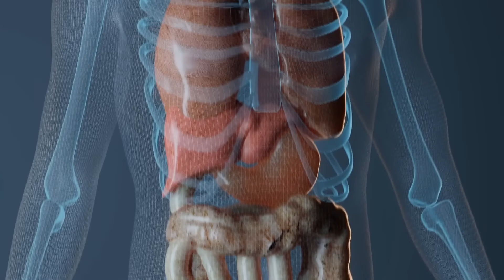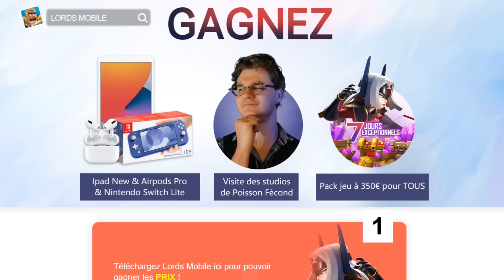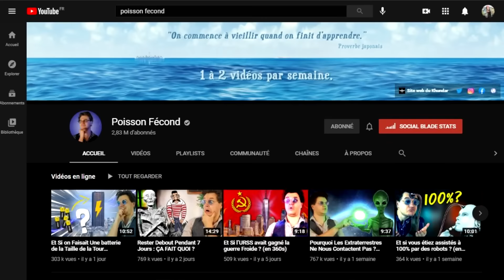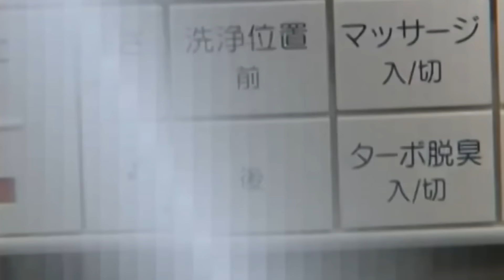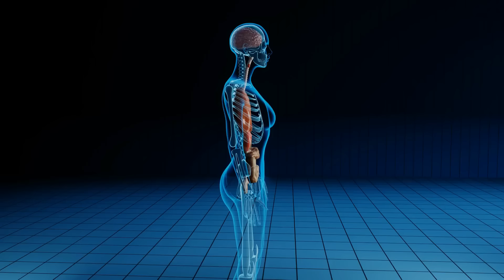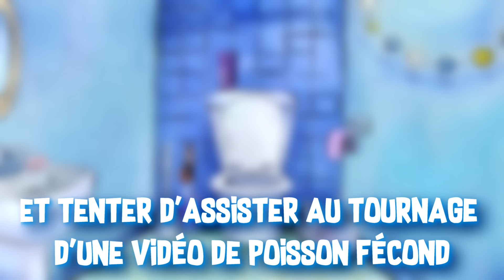90 Jours À Boire Son Urine : ÇA FAIT QUOI ?!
L’urine serait-elle le médicament ultime ? Laissons Gustave nous le dire...

SOURCES :
Documentaire Arte : Les superpouvoirs de l’urine.

MUSIQUES :
♫ The Fox Hunt - Brightarm Orchestra
♫ Clockmaster's Magic Pendulum - Grant Newman
♫ State of Zen - Mandala Dreams
♫ Be Honest - Stationary Sign
♫ Sneaky Fingers - T. Morri
♫ The Four Seasons_ Violin Concerto in E Major, RV 269, 'Spring'_ I. Allegro - Traditional
♫ Lords Mobile OST - Dawn of New Land (Main Theme)
♫ Lords Mobile OST - Immortal Warriors (Battle BGM 2)
♫ Camille Saint-Saëns - Danse Macabre
♫ Japanese Temple - Sight of Wonders
♫ Bathroom Lookout - Stationary Sign
♫ Your Action - Craft Case
♫ Succulent Chinese Meal - Jones Meadow
♫ Call for Action - Jon Bjork
♫ Sneaky Theft - Stationary Sign
♫ Science Class - Radio Night
♫ Silent Forest - Kikoru
♫ Adventure Awaits - Dream Cave

Merci à Lili Dennemont, Charles Picard & Constance Buniazet pour leur aide dorée à la réalisation ♥